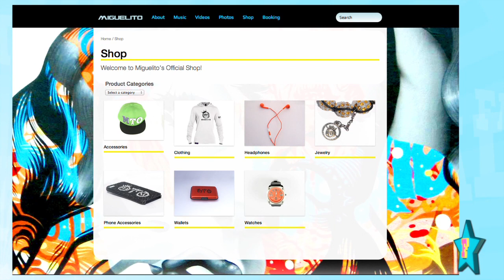Latin Pop Sensation, Miguelito!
Latin Pop Sensation, Miguelito talks about his new single and new music video for "Suga Suga"! Do you have "Suga Suga" on reply?